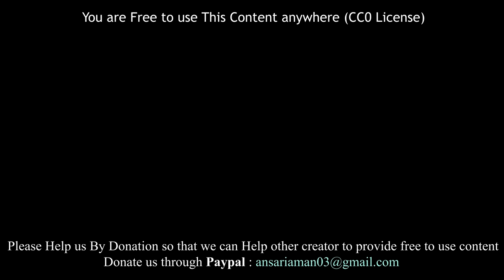Nepal mountain amazing and Beautiful view - Free To Use (PublicDomain License)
enjoy this new amazing Nepal Mountain View and There people. This Video is FREE to use!